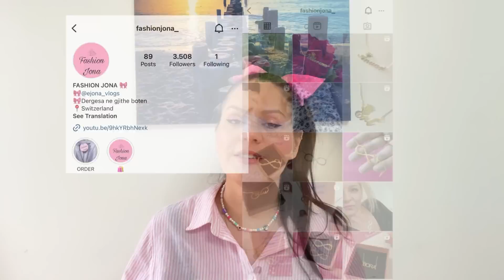DO KTHEHEM NE ZVICER ? KU DO E LIND BEBIN 🤰🏻?